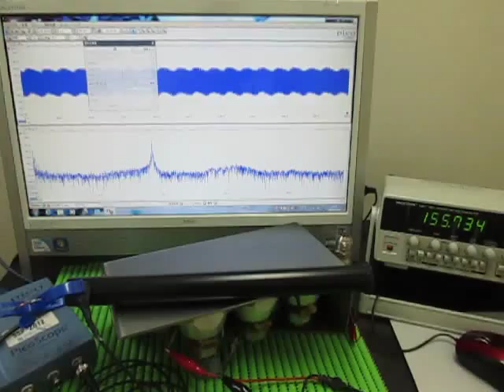音と超音波の組み合わせによる、超音波システム Ultrasonic Tester